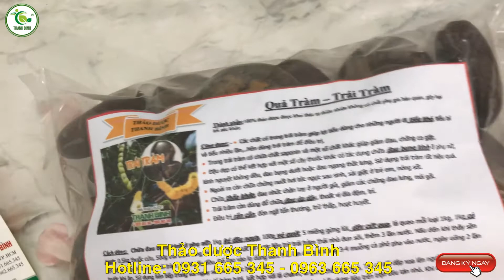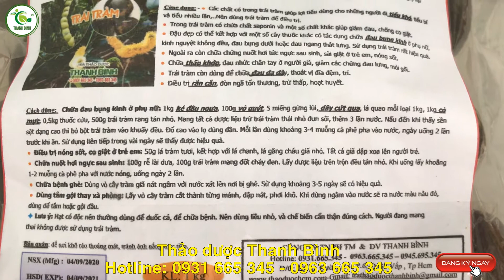Trái Tràm | Công dụng của trái tràm (quả tràm)